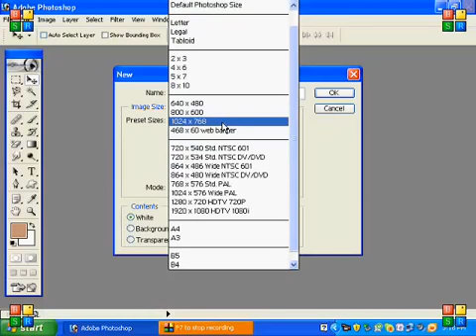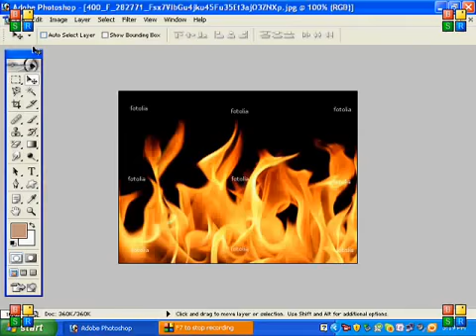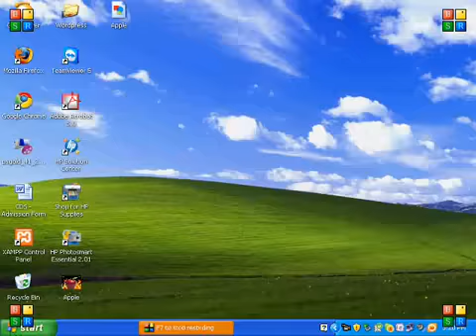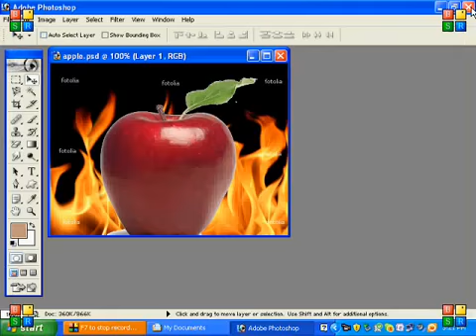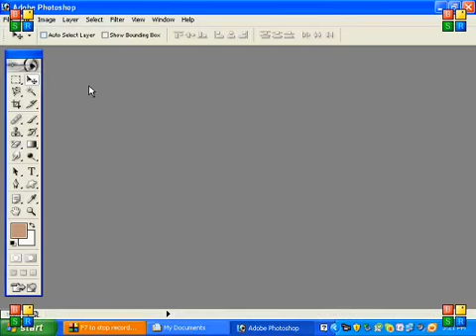Adobe Photoshop 7 Urdu Tutorial Part 2